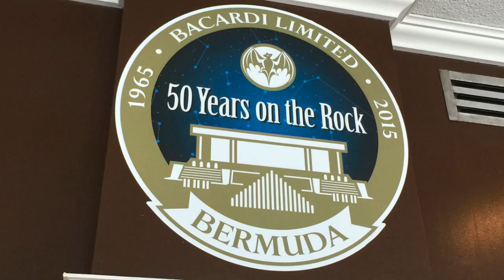Bacardi Reserve Tasting @ Casa Bacardi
View Bacardi Reserve Limited Edition tasting by Alvin Harvey at Casa Bacardi (Bermuda Pop Up store) with BERMEMES and VATV.